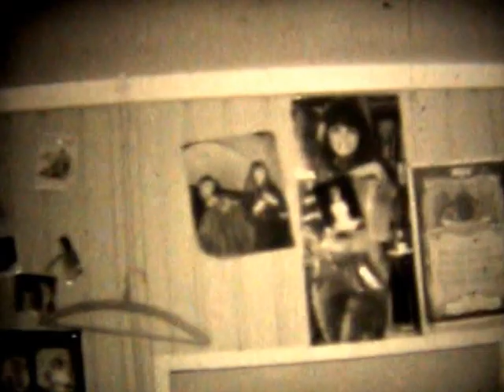SOMA COLLEGE 1968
Machinisten school S.O.M.A. Ede 1968
Geschiedenis
Het SOMA College is ontstaan uit de Stichting Bevordering Wegenbouw (SBW). Deze stichting kocht een stuk bosgrond in de gemeente Ede om ongehinderd met machines en het werken aan de weg te oefenen. In cursussen van zes weken ontdekten machinisten in dit trainingskamp de fijne kneepjes van het vak. De officiële erkenning door het toenmalige ministerie van Onderwijs, Kunsten en Wetenschappen, resulteerde in de oprichting van Stichting tot Opleidingen van Machinisten voor Aannemersbedrijven (SOMA). In 1999 verhuisde het SOMA College naar Harderwijk, om het groeiende aantal deelnemers en het machinepark meer ruimte te geven. In 1958 telde het SOMA College 24 deelnemers in Ede. Het aantal deelnemers is gegroeid tot circa 850-900 deelnemers per jaar. Bij het SOMA College werken ongeveer 80 mensen.